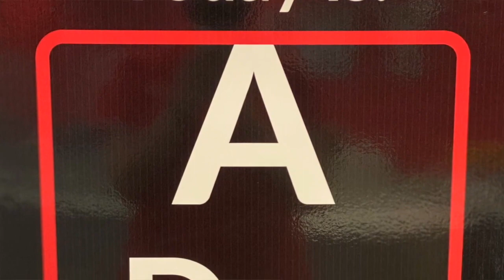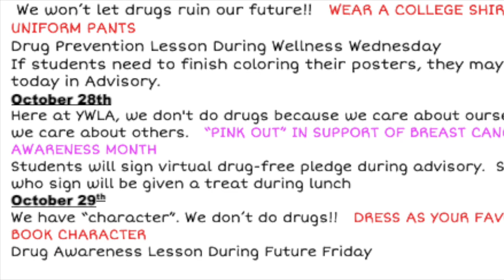YWLA Announcements for Friday, October 22nd, 2021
Happy Friday from Ms. Burns! Stand up against drugs during Red Ribbon Week from counselor, Ms. Culclager! Next week, students participate in dress up days for awareness!